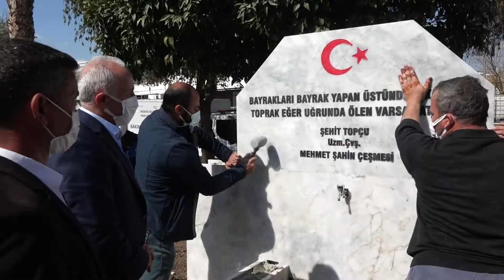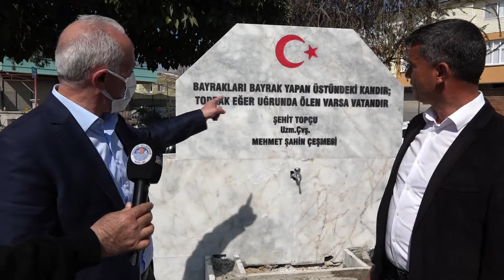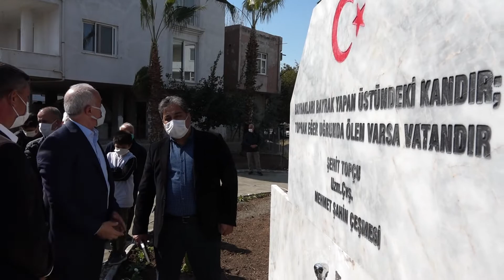AKDENİZ BELEDİYESİ ŞEHİDİMİZİN ADINI TAŞIYAN KAİDEYİ YENİLEDİ